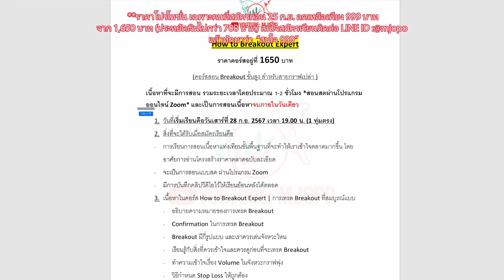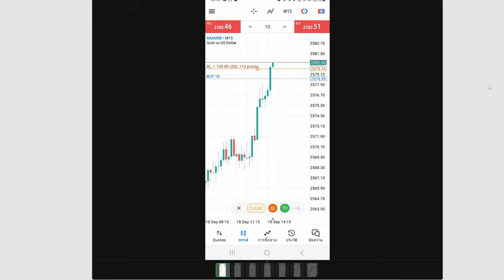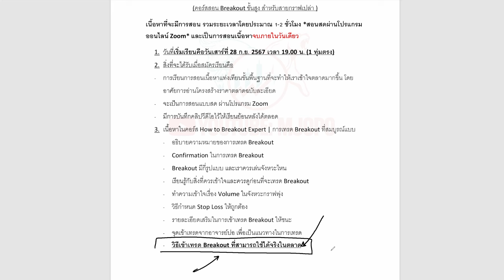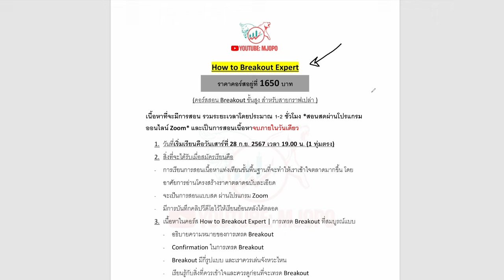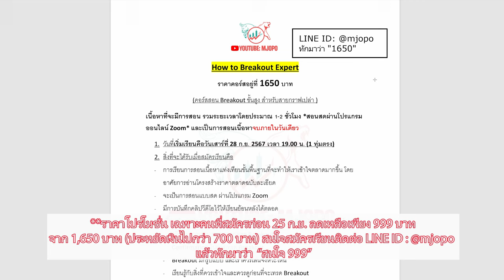Final Call, Breakout Expert อยากเทรด Breakout เก่งๆ คลิปนี้ช่วยได้